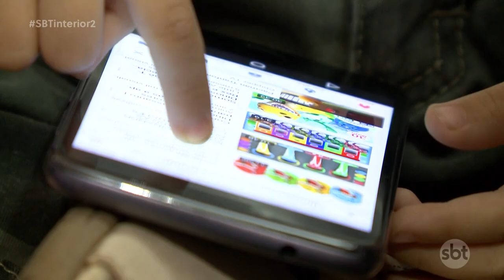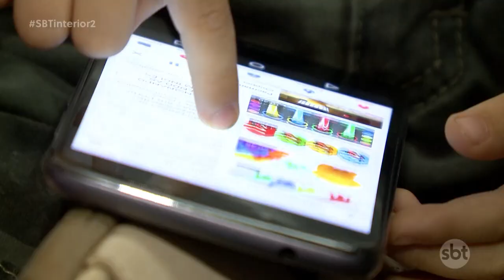Tempo demais em computadores e celulares pode prejudicar a saúde de crianças